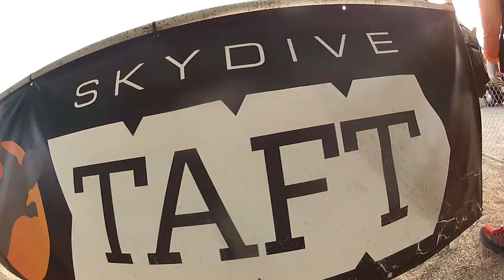Edgar Alba Skydive Taft.